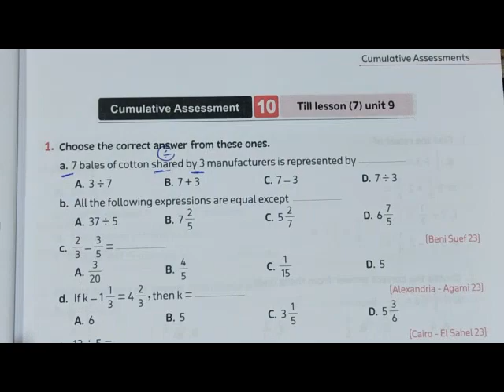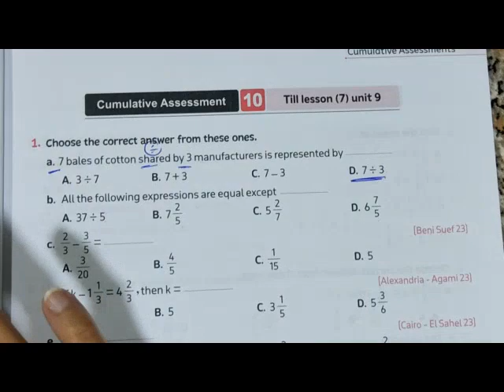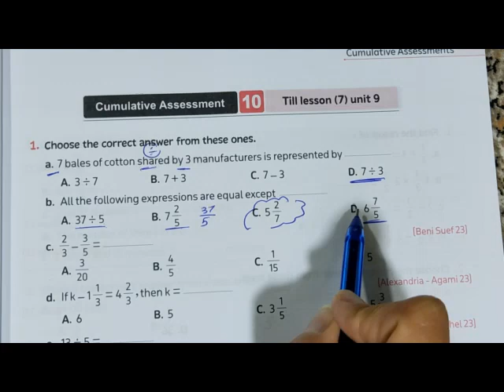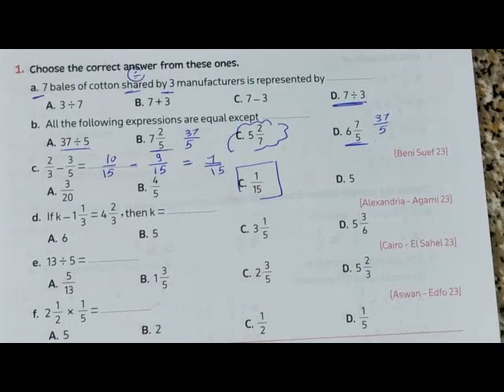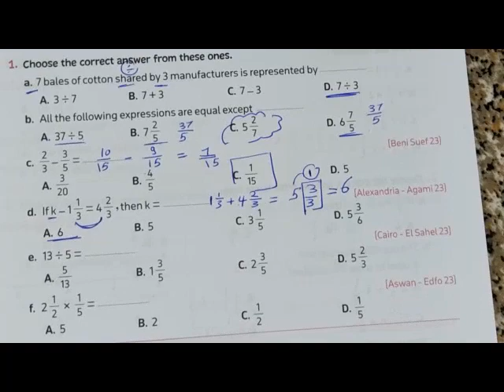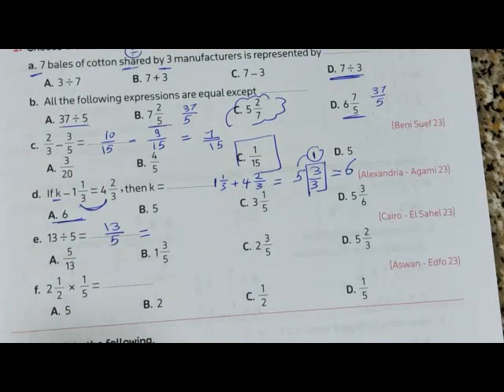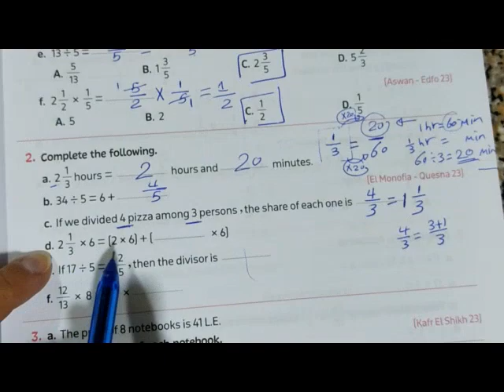Sheet 10 / 2024ماث الصف الخامس/ الترم الثاني / المعاصر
math for grade five
second term
Droos math
شرح منهج ماث الصف الخامس
المعاصر 2024
ماث الصف الخامس
الترم الثاني
المنهج الجديد
دروس ماث
جريد فايف